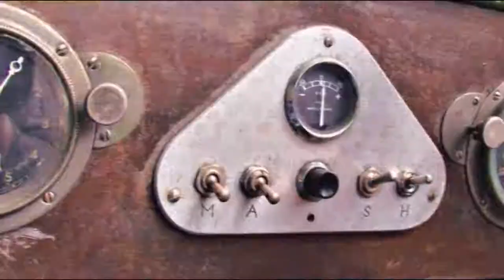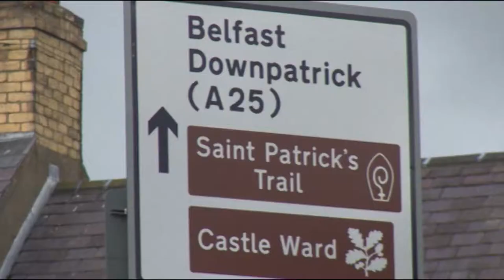Willie Drennan performs "The Lagonda"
Willie Drennan explores the shore of Strangford Lough in Martin Whitehead’s 1927 Lagonda. This tune was composed by Willie during a beer festival in Manchester when he first experienced a cruise in this amazing machine. There is even a beer called after this car.